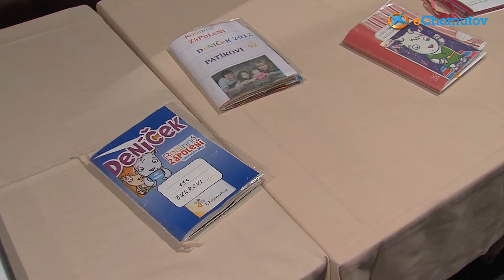Country losování ukončilo Rodinné zápolení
Uteklo to rychle. Koza Róza roku 2012 je minulostí a tentokrát se loučila v kovbojském duchu. Kulturní dům Zahradní se pro jeden zimní večer proměnil ve westernový saloon, v němž s dětmi a rodiči řádili i tanečníci z country skupiny Krok 14. Po jejich škole country tance pak přišel čas vylosovat vítěze.

Z více než čtyř stovek rodin, které se zúčastnily letošního Rodinného zápolení, se do závěrečného osudí dostalo 128 rodinných karet. Patřily všem, kteří absolvovali deset a více akcí. „Zájem rodin o zápolení mě velice těší. Je to známka toho, že chomutovské rodiny se umí bavit a že je zajímá, co se ve městě děje," řekl primátor Chomutova Jan Mareš, který rodiny na jednotlivých akcích pravidelně doprovázel a nyní pomáhal s losováním vítězů.

Ti se mohli těšit na dárky v podobě rodinného zájezdu podle vlastního výběru, na lyžovačku v Alpách nebo na nové sjezdové lyže. Další speciální dárečky byly připravené i pro ty, kteří splnili bonusový úkol a odevzdali včas deníček čtenářských či výletnických zážitků. A zkrátka nepřišli ani ostatní, každý si odnášel dárkovou tašku. „Jelikož se nám blíží vánoční čas, který je i časem mlsáním, byla tam spousta cukroví. Děti v tašce našly i plyšáčka Rozmarýnka nebo Rózy," nastínila obsah tašek organizátorka Marie Heřmanová.

K tašce pak všechny rodiny dostaly i kalendář na rok 2013, do kterého si mohou poznamenat akce příštího ročníku zápolení, jež už se pomalu chystá. „Smyslem Rodinného zápolení je snaha zapojit rodiny do dění ve městě a představit jeho kulturní památky, přírodní bohatství a jeho historii, aby se šířilo dobré jméno města Chomutova," dodal primátor Mareš, který je rád, že Rodinné zápolení i tento rok přilákalo přespolní rodiny z okolí i vzdálenějších měst.